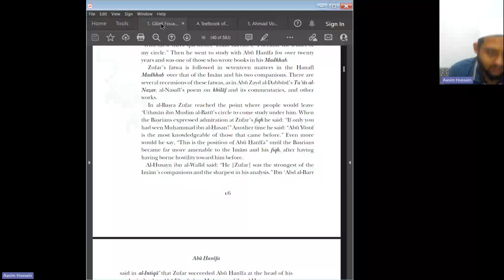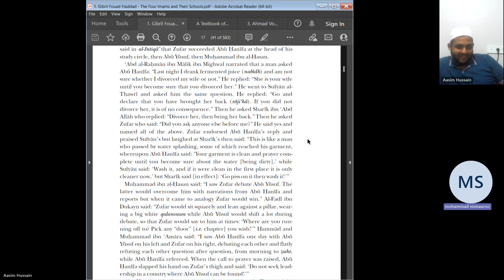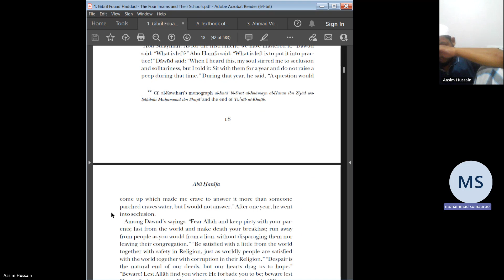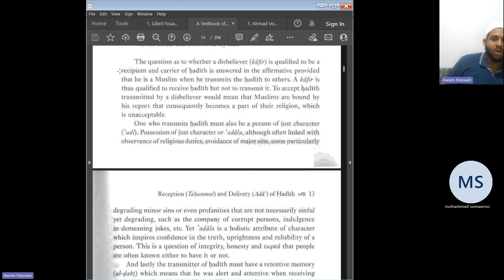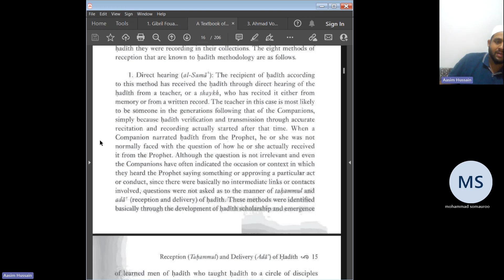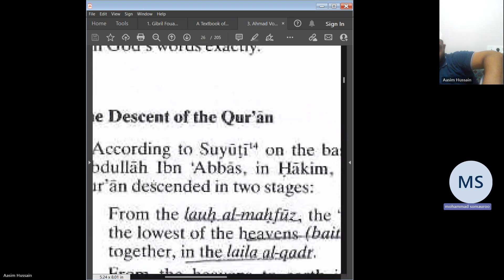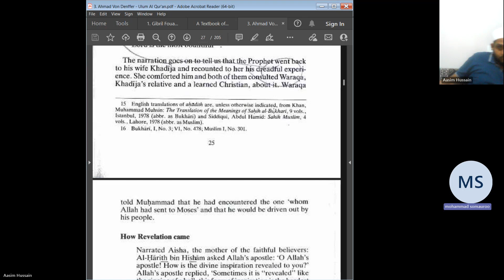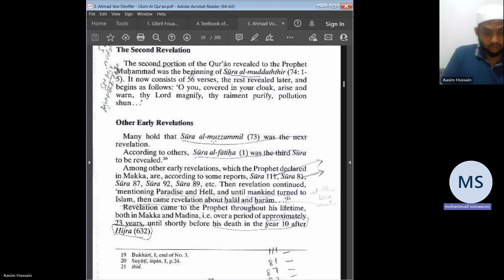Iqra' Book Readings - Session 4 - Ulum